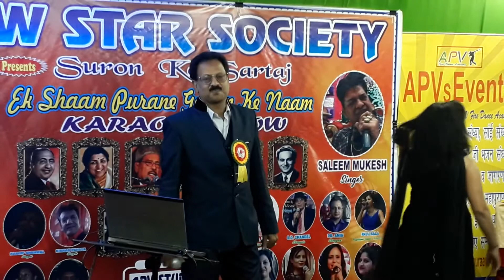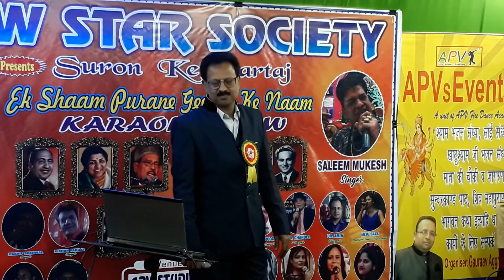O My Love I Nazar Na Lag Jaye I APV Studio's I A unit of APV Fire Dance Academy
New Star Society
Presents
Live Musical Show, Sunday 06, Dec 2020 (Singer Irfan Khan)